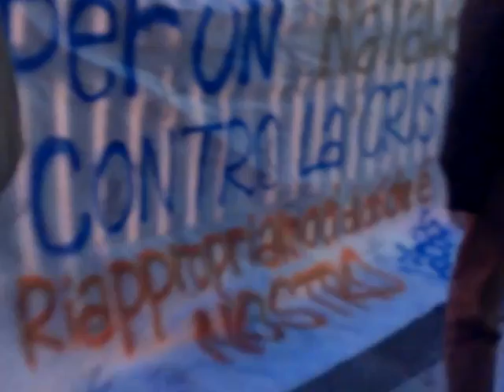14.12.12 Bologna - babbo Is comin'...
Babbo natale arriva in città. Riprendiamoci ciò che è nostro!